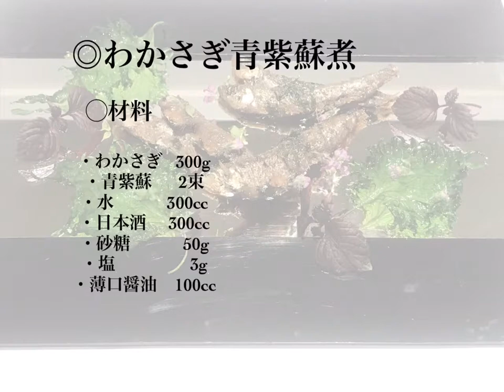たまプラーザ 開運和食 縁結び 懐石 美味しい おすすめ正月料理『わかさぎ青紫蘇煮』